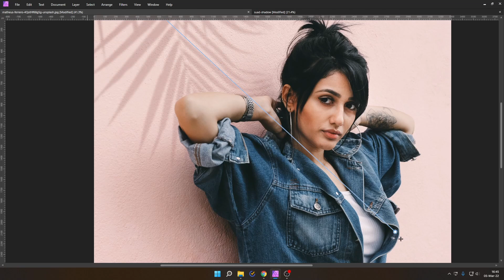FREE Shadow Overlay Pack - Affinity Photo / Photoshop